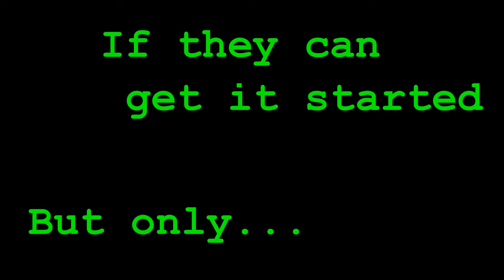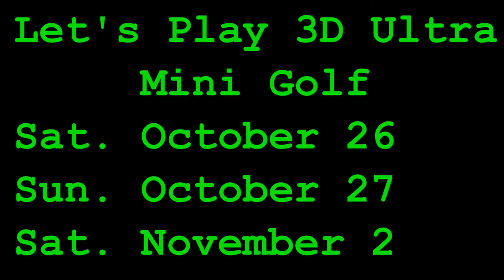EPIC MINI GOLF TRAILER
Will the WorldMajicGamign crew be able to save mini golf for the rest of the world? If so, they will have to get it started first, so tune in and find out if our beloved past time of min golf will be saved.

Episode 1 - Saturday October 26
Episode 2 - Sunday October 27
Episode 3 - Sunday November 5